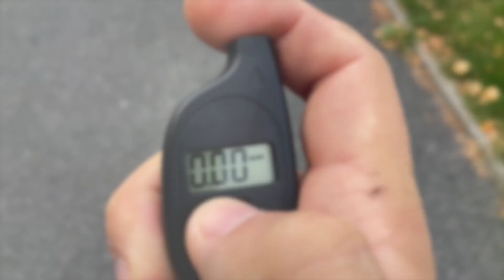Digitální tlakoměr AG570C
Digitální tlakoměr pneumatik
Rozsah měření 3 až 150 PSI
Velmi přesné měření
Snadná obsluha
4 nastavitelné jednotky měření: PSI, bar, kg/cm3, kPa
Automatické vypnutí
Velmi skladný
LCD displej (2 x 1 cm)
Rozměry: 6 x 3,3 x 1,5 cm